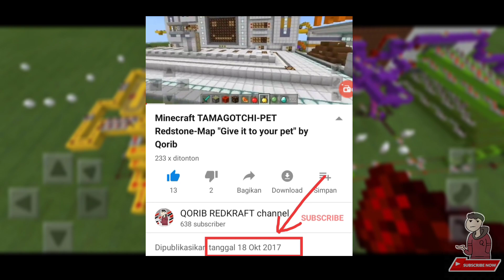MAP INI JADI MAP MATI SELAMA 3 TAHUN!!! Saat nya perbaikan + Rombak redstone nya!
Hallo semua nya kembali lagi dichannel saya Qorib redkraft

Divideo hari ini saya akan memperbaiki map buatan saya sendiri yaitu TAMAGOTCHI REDSTONE ,map ini adalah map pertama buatan saya yang saya uplod diyoutube pada tahun 2017!

Dan karena ada masalah kerusakan jadi map ini jadi map mati selama 3 tahun👻

Dan hari ini saya akan lakukan perbaikan

Map ini juga akan saya buat Download Map ulang ,karena link video yang lalu tentang map ini sudah link rusak ,percuma dimainkan hehe

Ok simak videonya yaa.. selamat menonton🎉

SOSMED :
Gamertag xbox : QoribBARBARBAR

Sampai jumpa dinext video...
Ditunggu map selanjutnya buatan saya ya...